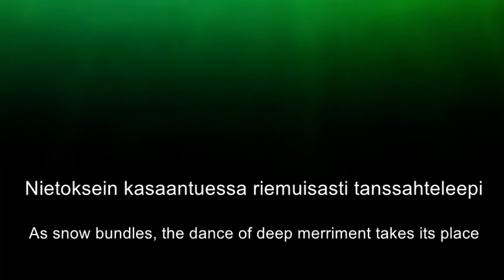Mari Boine: Suoivva lyrics video